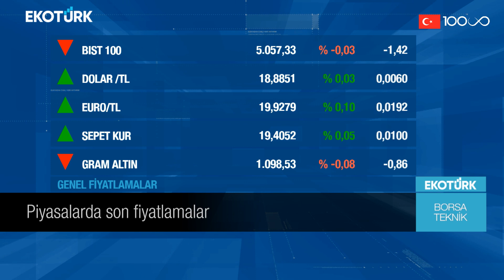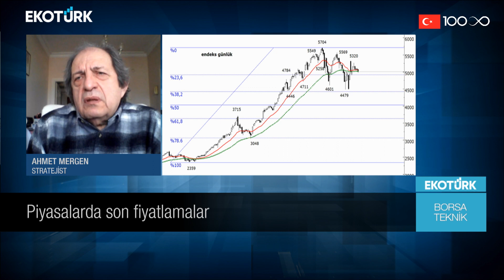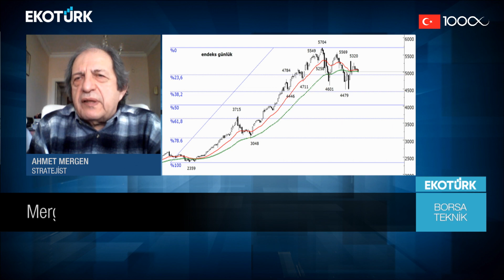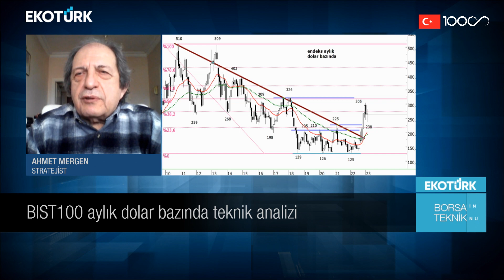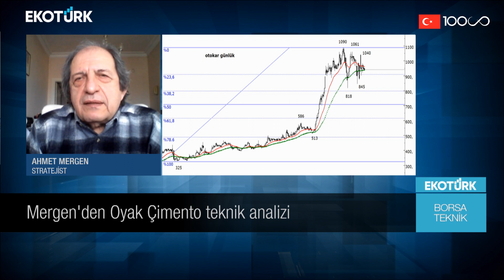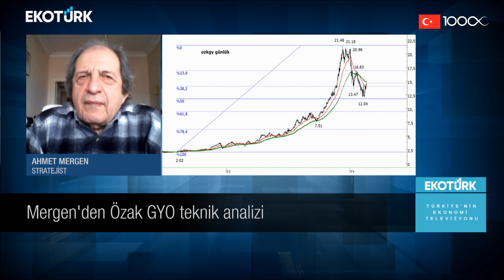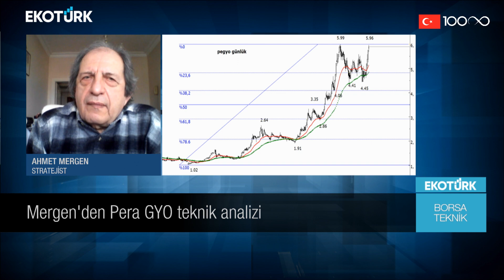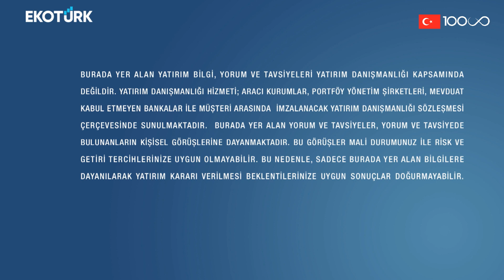Borsa Teknik | Ahmet Mergen | Perihan Tantuğ | 27.02.2023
Perihan Tantuğ'un sunduğu Ahmet Mergen ile Borsa Teknik Ekotürk TV'de. Hisse analizi, teknik analizler ve yorumları Türkiye'nin ekonomi ekranı Ekotürk TV'de.